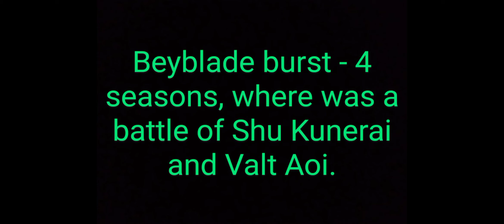Beyblade burst - 4 seasons, where was a battle of Shu Kunerai and Valt Aoi.